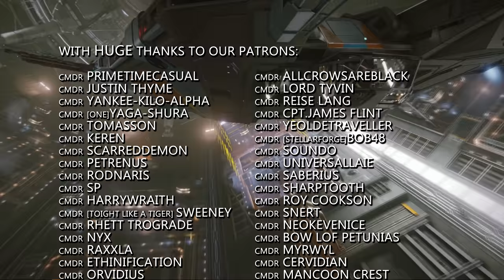Elite Dangerous: Odyssey answers on Frontier AMA, Speedrun Record to Beagle Point, Goid World First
Frontier conducted their first ask me anything session of 2021 on the official forums on Wednesday and answered a few questions on the Odyssey expansion. There's a new Community Mananger at FDev. There's a new world speedrun to Beagle Point, and a world first Icosagoid achievement is reached.

Since recording this we've heard that the record set my Malic has already been smashed! .we've added it to next weeks news.

Incidental Music by Miguel Johnson